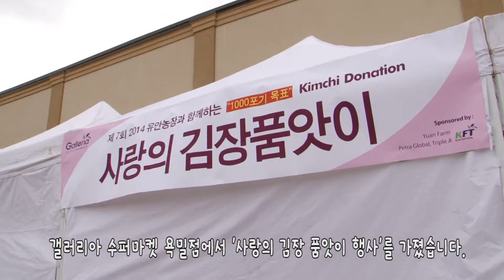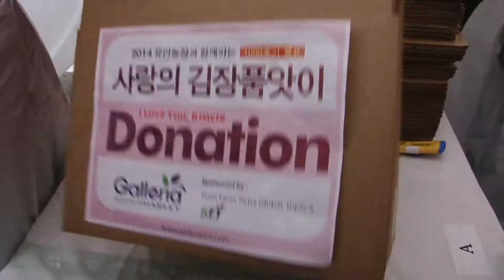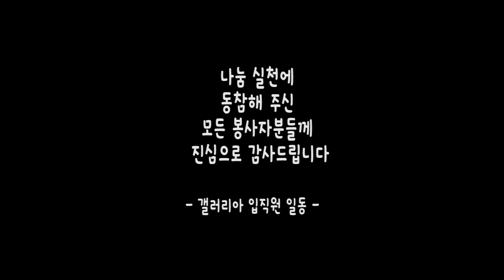2014년 '사랑의 김장품앗이'(Kimchi of Love with YU AN Farms Event)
Galleria supermarket,
7번째 유안농장과 함께하는 사랑의 김장 품앗이 행사 가져…

Galleria Supermarket은 11월 26일 장애인, 노인, 싱글맘 등 소외된 이웃을 위한 봉사활동의 일환으로 사랑의 김치 품앗이 행사를 가졌다. 이날 행사에서는 겨울철을 앞두고 따뜻한 나눔을 실천하고자 70여명의 한인과 비한인 자원 봉사자들이 행사에 참여하였다. 이들은 추운 날씨에도 불구하고 유안농장에서 기부한 배추 1000포기를 2시간 동안 정성껏 만들어 5kg짜리 209상자의 김치를 생산했으며
작년 보다 50상자가 더 만들어져 더 많은 양의 김치가 수혜단체에게 돌아가게 되었다. 아울러 이날 행사에서 마이클 코토(Michael Coteau, MPP, Don valley East, Minister of Tourism Culture & Sport) 연방의원 측은 갤러리아수퍼마켓과 자원 봉사자들이 지역사회를 위해 봉사하는 것을 격려하고 행사를 축하하는 의미의 감사장을 전달하였다.

갤러리아 수퍼마켓 민병훈 사장은 이날 행사에서 “벌써 김장품앗이가 7번째 행사를 맞이했고, 자원봉사자들과 더불어 나눔을 실천하게 되어 매우 기쁘고, 내년에는 좀더 많은 이웃들에게 사랑의 김치가 전해질 수 있도록 노력하겠다, 참여해주신 자원봉사자들에게 감사함”을 전하였다”

이날 담은 김장김치는 다가올 겨울나기에 조금이나마 도움이 될 수 있도록 무궁화 양로원, 한인사회 봉사회, 토론토 한국노인회, 자유북한인협회, 한인회, 조이모자선교회, 한가족 노인주택 양로원, 은혜양로원, 한인유학생의 모임, 미시사가 독거노인 후원회, 작은빛 자선회, 성인장애인 공동체 등 총 12개 단체에 209박스의  사랑의 김장김치가 전달되었다.